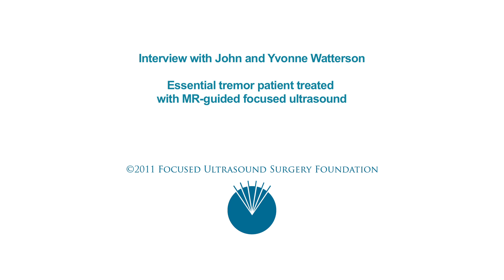A Focused Ultrasound Patient Story: John (Essential Tremor)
John Watterson talks about his experience in a clinical trial using focused ultrasound to treat essential tremor.